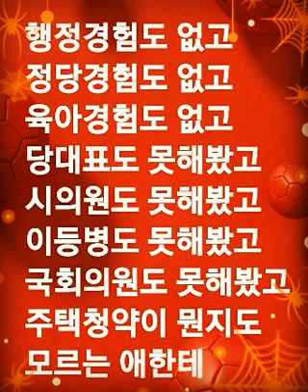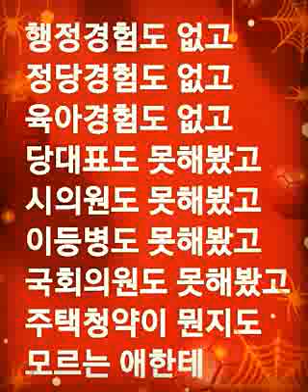정영화...윤석열 홍준표..홍준표 의원이 이런 사람에게 밀린 겁니다...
아무리 홧김에 **질 한다고 하지만
홍준표 의원이 이런 사람에게 밀린 겁니다.

이 도깨비에 홀린 것 같은 지금의 현실은 뭘까요?
어쩌다 윤석열이 국힘당 대선주자가 된 걸까요?

게다가 국힘당 전 대통령 이명박 박근혜를 구속시켜 한때 촛불의 환호를 받았던 사람을 참...;; 국힘당 지지자들은 누군지 알고나 찍은 걸까요?

(아래 글 퍼옴)

정영화